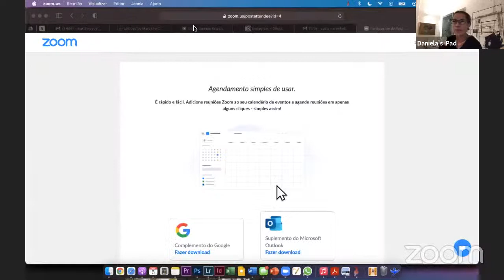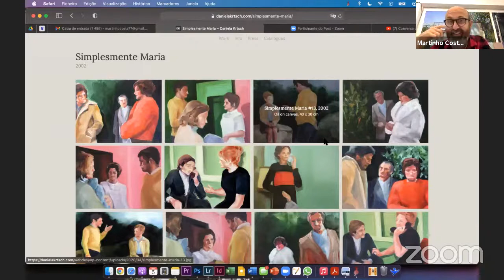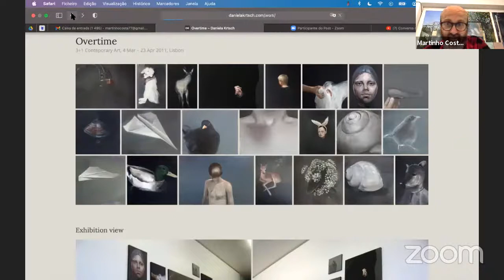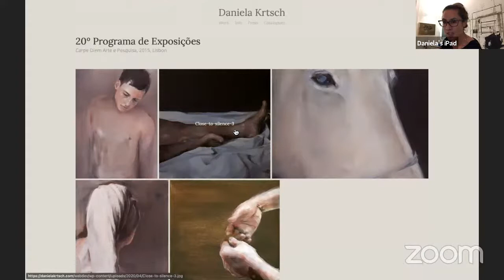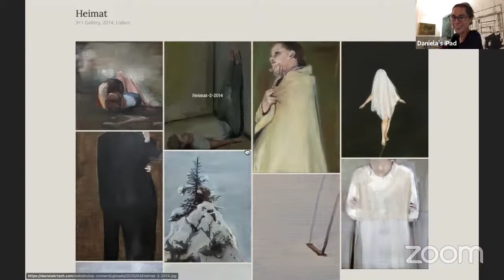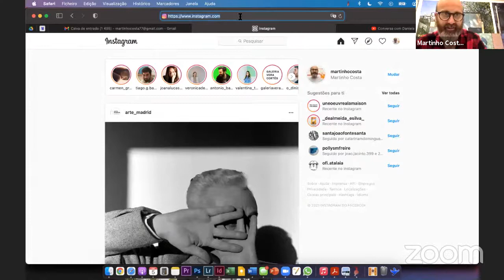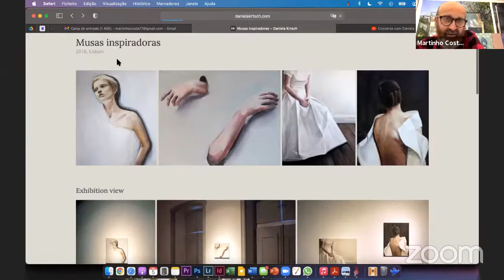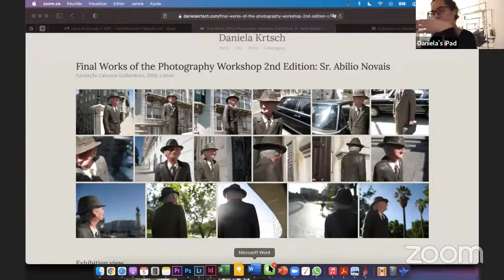Conversa com Daniela Krtsch